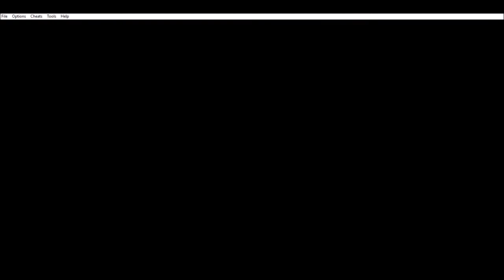Was 1 tolle Folge-_-: Pokemon Emerald Randomizer Straflocke #5